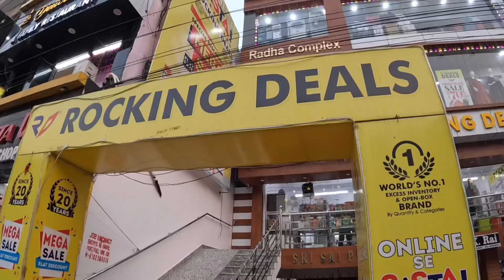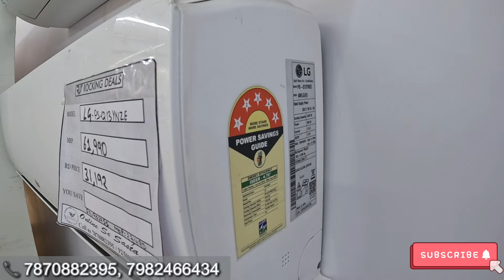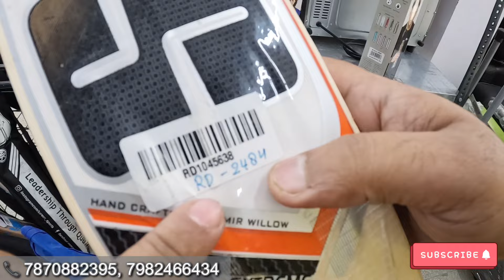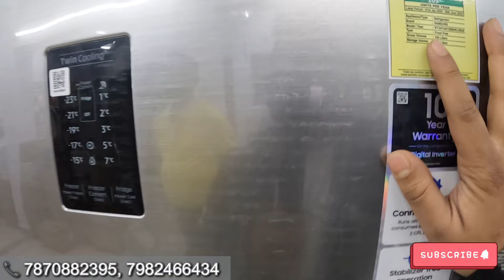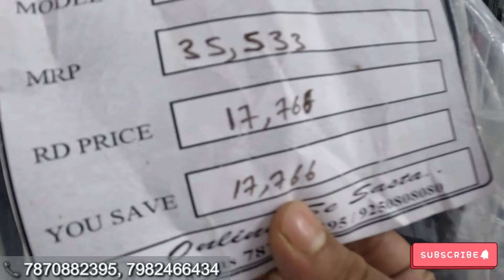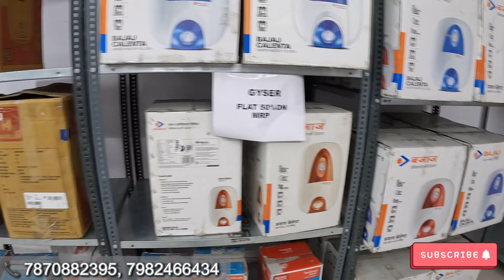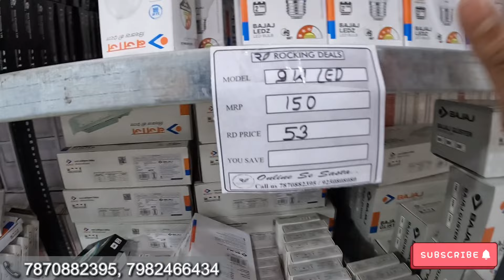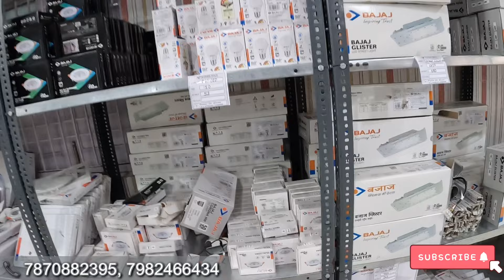दुनिया का सारा New Product 70% Off😍| Rocking Deal देगा🔥ONLINE SE SASTA | Home Appliances In Patna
Hello guys

Address : Patliputra Kuri Rd,
Patliputra Industrial Area, Kurji, Patna, 800010

मात्र ₹999 से शुरू | Second Hand AC , Washing Machine , Refrigeator , Android TV  & More In Patna

New Home Appliances 50-70% Discount
Rocking Deal Online se Sasta

Deal in Bulk Quantity
Cheapest Samsung fridge  in Patna
Cheapest LG washing machine in Patna
Cheapest Haier washing machine in Patna
Cheapest IFB Washing Machine in Patna
Cheapest Bosch Washing Machine in Patna
Cheapest LG Refrigerator in Patna
Cheapest Home Theater in Patna
Cheapest DJ In Patna
Cheapest Speaker in Patna
Cheapest Refrigerator in India
Cheapest machine machine in India
Cheapest Home Theater in India
Cheapest Oven in India
Cheapest refrigerator in Mumbai
Cheapest refrigerator in kolkata
Cheapest washing machine in Mumbai Kolkata Lucknow
Home Appliances market in Patna
Home Appliances market in Kolkata
Home Appliances market in Mumbai
Home Appliances market in Lucknow
Home Appliances market in Gujarat
Home Appliances market in Surat
Home Appliances market in Panjab
Home Appliances All In Delivery
Home Appliances market in India
Diwali Offer in home Appliances
Holi offer in Home Appliance
2021 Home Appliance Bazar in India
2021 Home Appliance Market in India
Rocking Deal In Patna
Rocking Deal In Faridabad
Rocking Deal In Delhi